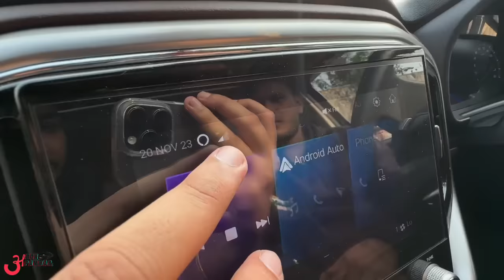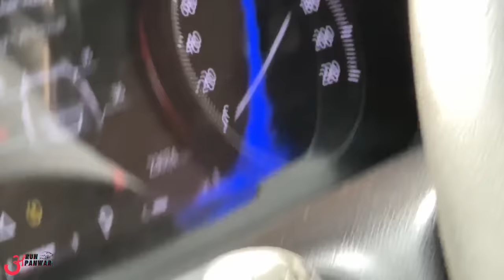ऐसी Scorpio N आजतक नहीं देखी होगी गारंटी से 👌🏻 India To Australia by Road 🇦🇺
Watch in this video::
By @IndianBackpacker